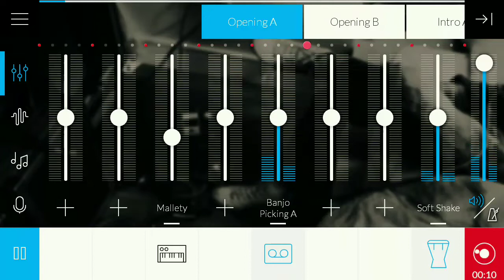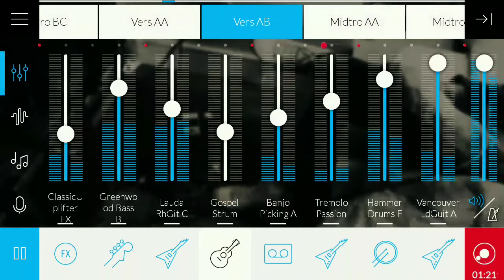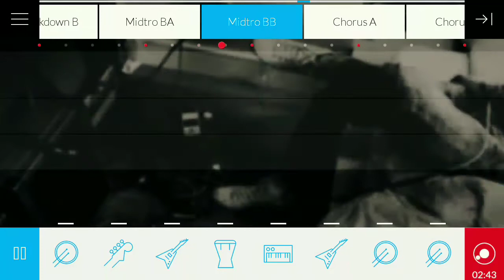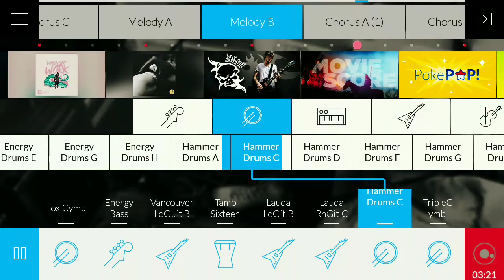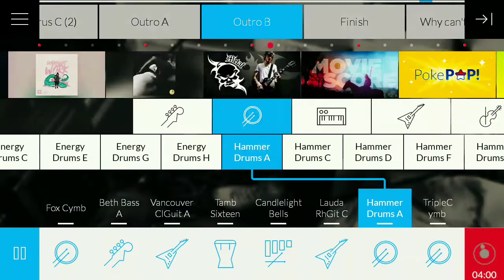G.E.P - Melancholic Love Songs (Music Structure)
Music structure of my new remix project.
Pack used: Acoustic String Deluxe, Digital Pop, Valentunes, Drum And Bass, Heaven Call, Indie Rock, Metal, Kin Prod, Fox Gloves, Wolves, Poke Pop, Thug Life Hip Hop, Radio Rock, Dubstep, and BO.
Tapping technic in every interval.
Phew...!
My english's bad.